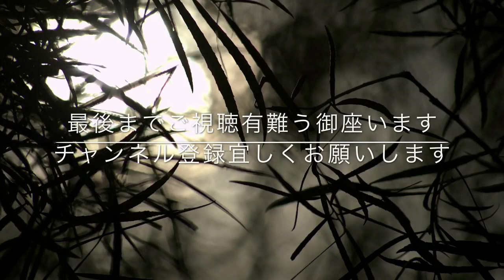【怖い話・都市伝説・怪談朗読】「おまじない」個人的に洒落にならない恐怖体験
怪談「おまじない」をお送りします。 幼稚園から小学校2年生まで同じだったエリカ 彼女は甘やかされて育ってきたせいか、わがままで乱暴で‥